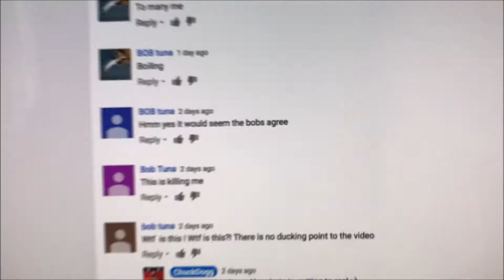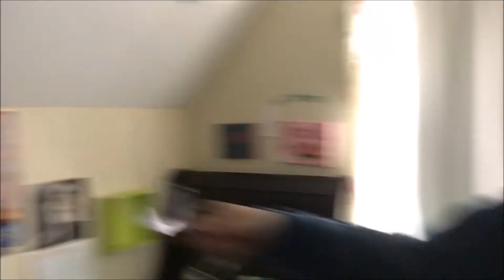0.00000001% OF PEOPLE WILL CLICK ON THIS VIDEO!